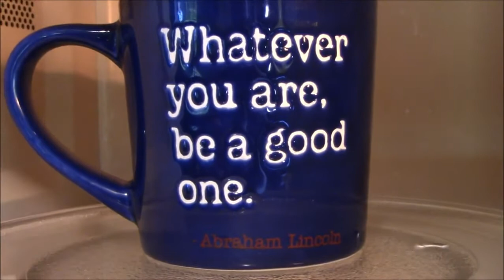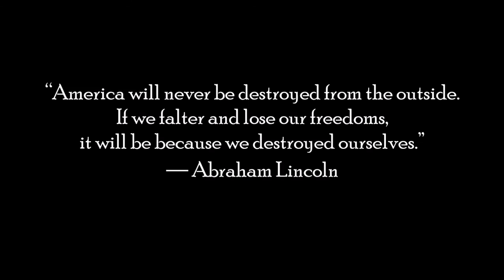cup of coffee 1617---Lincoln's Spirit Doesn't Rest (*Adult Language)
While many accounts of history are blurred about events during Lincoln's presidency, I do believe the man loved this country.
And I have no doubt that his spirit and the spirits of many others are restless during this time.
May God give them rest and may He have mercy on us as a nation and a people.

Reference:
Lincoln's ghost
Wikipedia